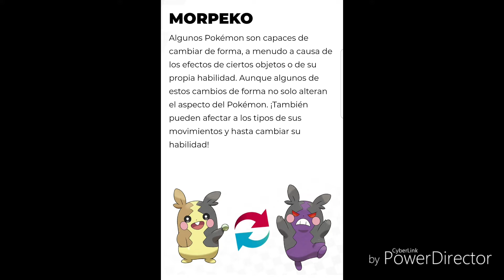Toda la Nueva información de Pokémon Espada y Pokemon Escudo